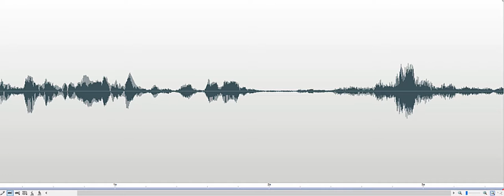Does someone here want to speak with us Ferry Terminal Investigation 2018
Spirit box response to Investigator's question, "Is there someone here that would like to speak to us?" Response: "I'm certain." Recorded on the walkway at the Cape May-Lewes Ferry Terminal Public Investigation with Lewes Historical Society on September 30, 2018.